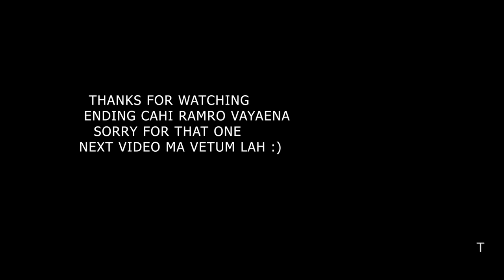Nagarkot ghumgham || foggy weather || ft. bishal lama gurung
foggy ride majja ride hehe